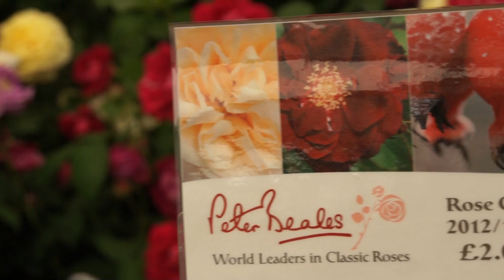Chelsea Flower Show 2012 - Peter Beales Classic Roses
Die Chelsea Flower Show ist eine der grössten, bekanntesten und renommiertesten Gartenmessen weltweit. Veranstaltet wird die Gartenmesse von der Royal Horticulture Society und ist, wie Sie gleich sehen werden, wirklich einen Besuch wert.
 Begleiten Sie Markus Kobelt beim Rundgang durch die beeindruckendsten Showgärten:
  Videoorgie zur Chelsea Flower Show
 "Sie können nicht anders, und müssen einfach, anstatt das Geschehen, die Bilder zu geniessen und aufzunehmen, immer wieder zwanghaft zur Kamera greifen. Es geht einfach nicht anders, das Objekt lässt ihnen keine andere Wahl.", so Markus Kobelt begeistert.
"Genau so fühlte ich mich letzten Samstag an der Chelsea Flower Show. Die Gärten, die Ausstellungsstände waren so fantastisch, dass fast zwangsweise videoisiert werden musste. Und meiner Frau, mit der Fotokamera ging es nicht viel anders. "
Chelsea, ein veritabler Rundgang durch die Show in Videoformat.
Neben der Ausstellung von Gartenprodukten aller Art, Werkzeugen oder dekorativen Gartenelementen, werden auch Pflanzenneuheiten in einem speziellen Ausstellungszelt sowie in 20 Schaugärten präsentiert.